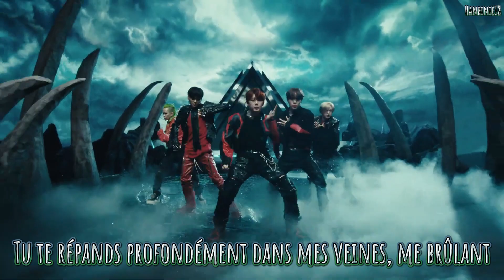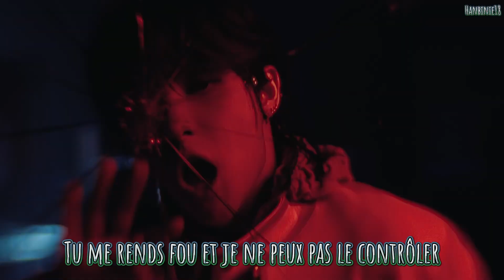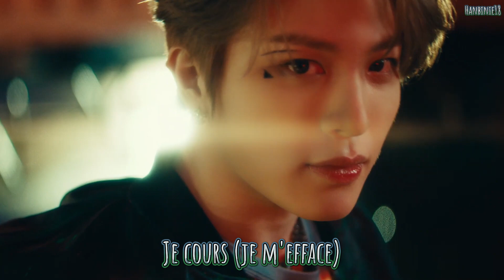TREASURE - KING KONG (vostfr)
Pour toute demande de traduction, n'hésitez pas à me le demander en commentaire.